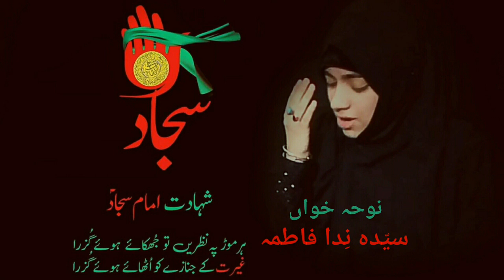Bazar Bhulda Nae(Saraiki) & Itna Roi Zehra(Pursa) Nohay by Syeda Nida Fatima in Majlis 24 Muharam